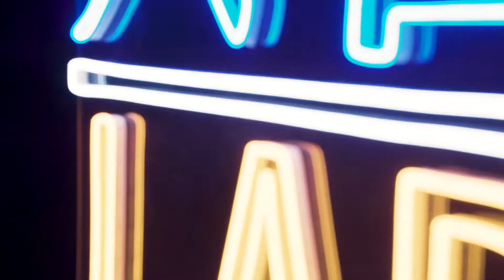【魔道祖师】【古琴弹唱】醉梦前尘，高能版 [Magic Patriarch] [Guqin Singing] Drunken Dreams, High Energy Version